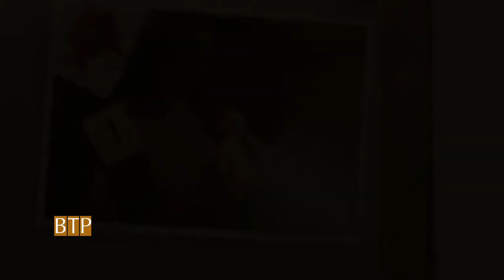2021's Unfaithful - Cheating Wife Films from Finland, France, Belgium, Italy, India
2021's Unfaithful  Cheating Wife Films from Finland, France, Belgium, Italy, India

If you would like to remove any movie clips in this video, email at , and your clips will be removed immediately. We have invested a lot of time and effort to raise this channel. I will be happy to give the revenue to you

We make these videos with the intention of educating others in a motivational/inspirational form. Our understanding is that it is in correlation to Fair Right Use, however, given that it is open to interpretation, if any owners of the content clips would like us to remove the video, we have no problem with that and will do so as fast as possible.